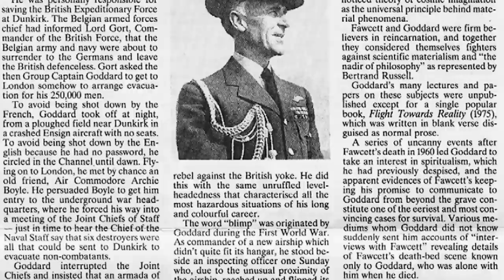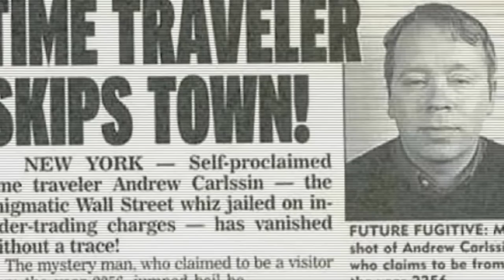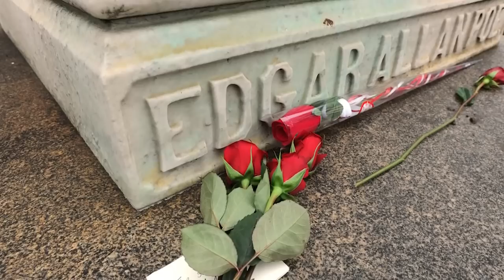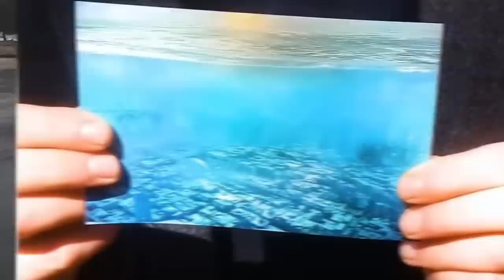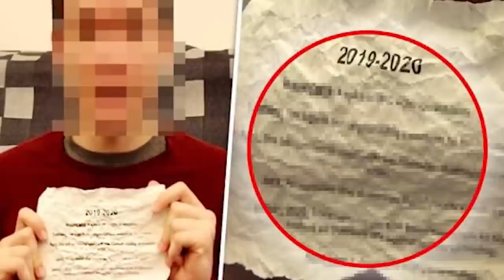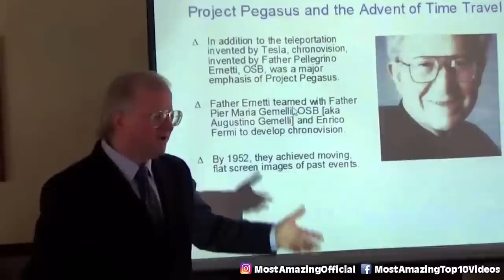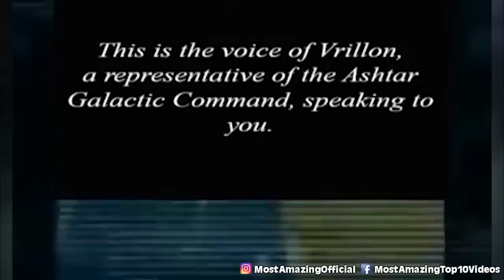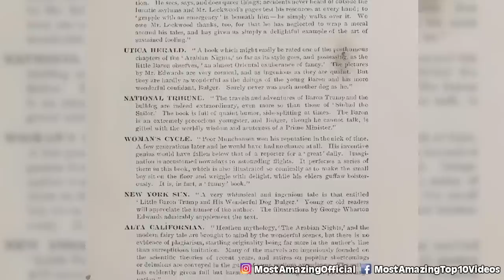Time Travelers Who Tried To Warn Us - Part 2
In this video, we continue our series about time travelers who tried to warn us about the future. Last time, we talked about the prophecies that were written about in the Bible. In this video, we'll talk about the prophecies that were written about in the Book of Revelation. If you're a believer, then you know that the Book of Revelation is one of the most important books of the Bible. In this video, we'll look at some of the prophecies in Revelation and see how they relate to events that are happening in our world today. If you're looking for a unique and interesting way to spend your Sunday morning, then this video is for you!